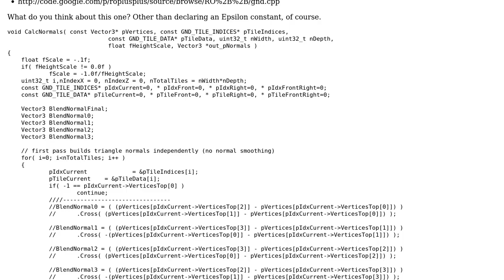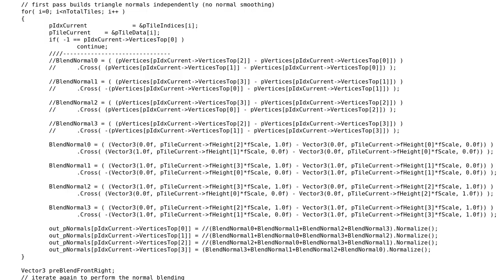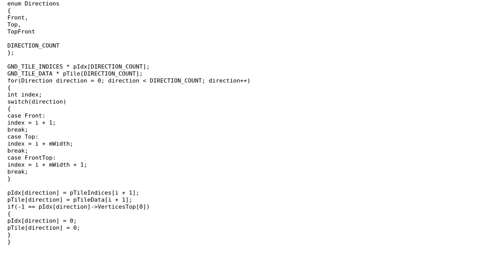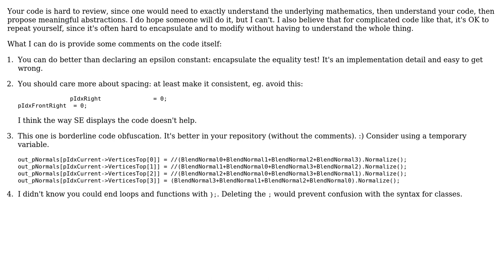Normal calculation for tile terrain geometry (2 Solutions!!)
Normal calculation for tile terrain geometry

With thanks & praise to God, and with thanks to the many people who have made this project possible! | Content (except music & images) licensed under CC BY-SA | Music | Images & others | With thanks to user Winston Ewert user Quentin Pradet user Pablo Ariel user Jamal and the Stack Exchange Network Trademarks are property of their respective owners. You are responsible for your own actions.